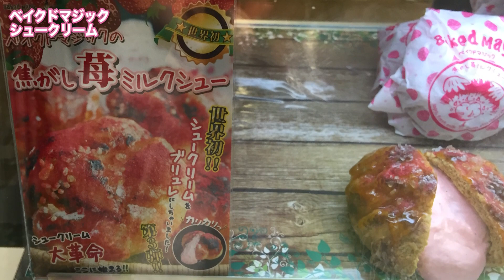【ベイクドマジック】ゆる動画！カリカリブリュレのシュークリーム4種食べてみた！【友達んち】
▼今日の動画！
今日は外出先でみつけたシュークリームがおいしそうだったので、友達の家で食レポしちゃいました。

▼ハンサムクロジについて！

質問コーナー回答編